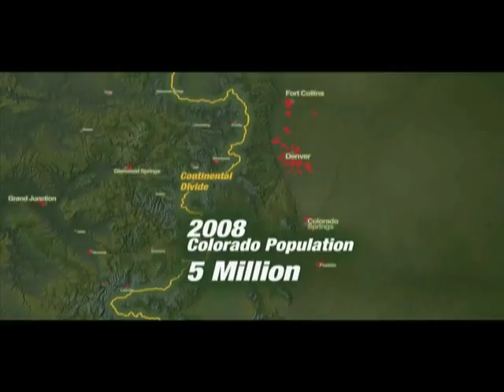Water Supply Part 1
Water Supply explores the tension on the Colorado River system between water supply for a growing Front Range through transmountain diversions and the legal demands to let a certain amount of water flow downstream to satisfy the Colorado River Compact. Its like being in the middle of a rubber band, says Colorado River District General Manager Eric Kuhn, who is interviewed in the video.

Other key interviews include state Department of Natural Resources Executive Director Harris Sherman, Mesa County rancher Carlyle Currier, Mesa County farmer Mel Rettig, Colorado River District Chief Engineer Dan Birch, Yampa-White State Engineer Erin Light of the Division of Water Resources and Upper Gunnison River Water Conservancy District General Manager Frank Kugel.